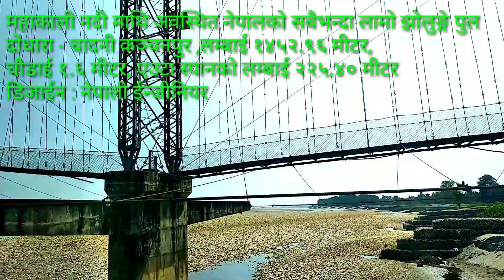नेपालको सबै भन्दा लामो दोधारा-चादनी झोलुङ्गे पुल अति सुन्दर दृश्य Longest suspension bridge in nepal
नेपालको सबै भन्दा लामो दोधारा - चादनी झोलुङ्गे पुल कंचनपुर सुदूरपश्चिम नेपाली ईन्जिनियरद्ररा बनाईएको।

दोधारा चाँदनी पुल नेपालको सबैभन्दा लामो झोलुङ्गे पुल हो।जुन कञ्चनपूर जिल्ला स्थित महाकाली नदीमा रहेको छ।यो पुलले कञ्चनपुलको दोधारा र चाॅदनी लाई जोडेको छ।

Dodhara Chandani Bridge
दोधारा चाँदनी पुल
आधिकारिक नाम         दोधारा चाँदनी झोलुङ्गे पुल
पार गर्ने                   महाकाली नदी
स्थान कञ्चनपुर जिल्ला, महाकाली  नेपाल
डिजाइन                   नेपाली इन्जिनियर, नेपाल
जम्मा लम्बाई           1452.96 m
चौडाई                   1.6 m
लामो स्पान                    225.40 m

Note: All the Images/Pictures shown in the video belongs to the Respected owners and not me. I am not the owner of any  images shown in this video.

Request : please share your opinion, doubt & interest and also comment about this video.

About Channel : Technical rk tech is a youtube channel, where you can easily find all new technical video in nepali and you can also ask question about your interest topics.